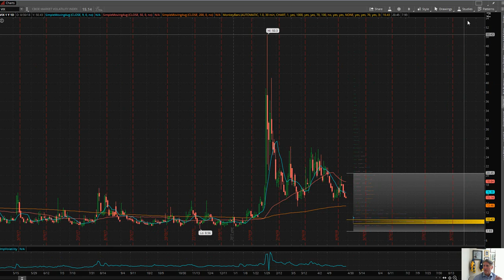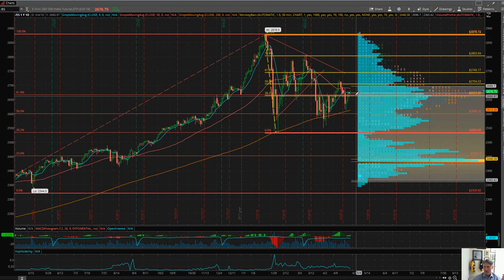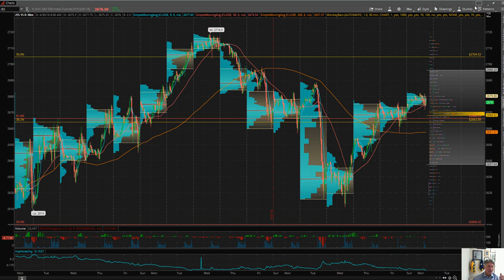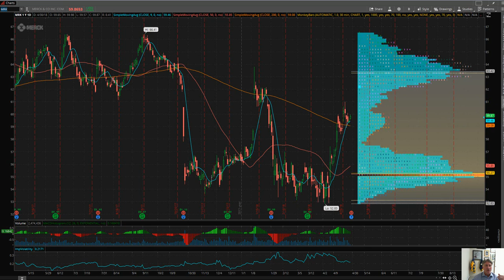Eric "The Wolfman" Wilkinson's Commentary $MRK $CMI $$ADM